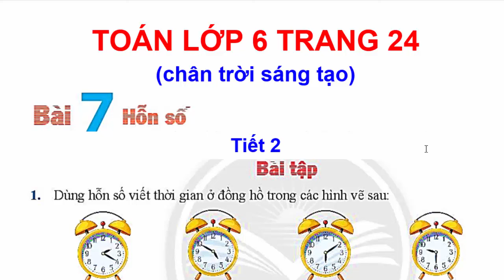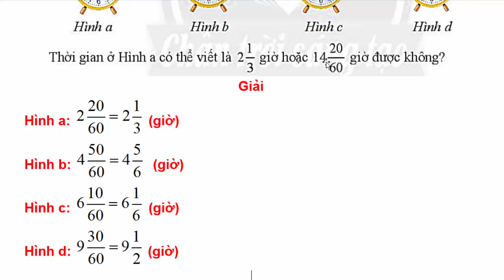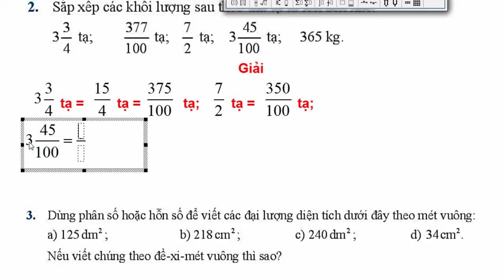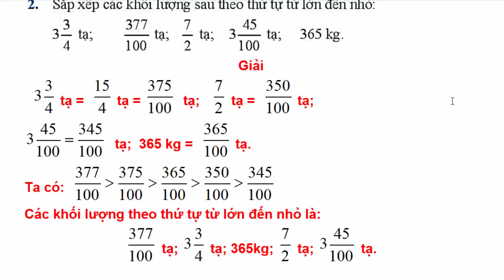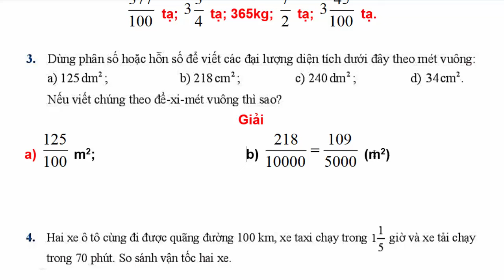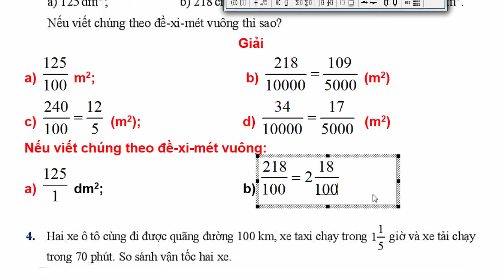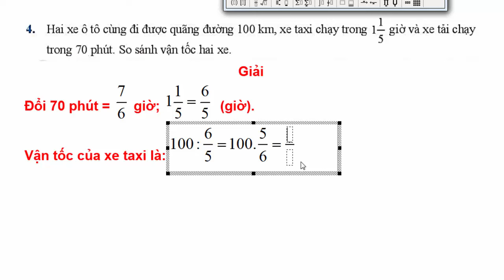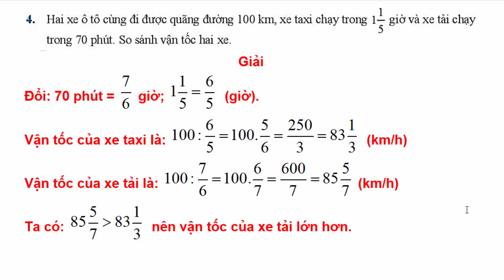Toán Lớp 6 Bài 7 Chương 5 | Hỗn Số | Trang 24 | Chân Trời Sáng Tạo | Tiết 2